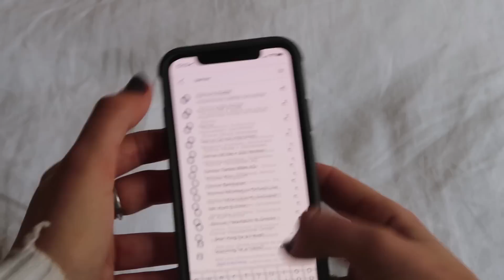How To Plan A Trip Abroad + Tips for Solo Travelers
Hey all! I've been meaning to make this video for quite some time so here is how I planned my backpacking trip throughout Europe things you should know before traveling by yourself. I talk about transportation, accommodation, budgeting, and activities when it comes to backpacking especially throughout Europe and some tips I learned as a solo female traveler.

CAMERA GEAR
My Vlog camera
My Main Camera
Favorite Lens
Favorite small/cheap lens